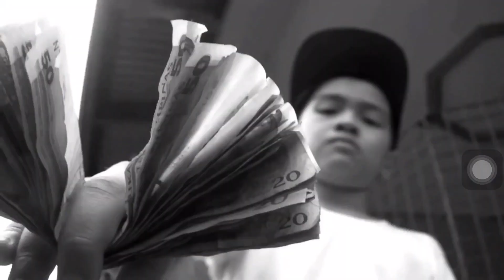Bugoy na Koykoy- Sorrento Uno (Official Music Video)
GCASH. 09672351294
(Benjhar Bombita)

(Goodjob Everyday)

(Goodjob Everyday)